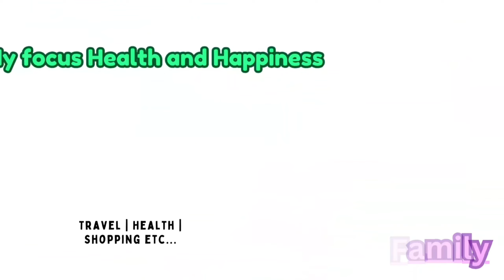बच्चों को ऐसे खिलाए ढेर सारी सब्जियां 🤗विटामिन सी से भरपूर HEALTHY TEA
Join me as I navigate the daily routines, from energizing morning workouts to whipping up delicious millet lunches that keep my family fueled and happy.

Dive into the world of millets, the ancient superfoods, as I transform them into a mouthwatering lunch that nourishes both body and soul.  Then, let's get creative with the kids, exploring fun activities and unleashing their inner artists!

So, whether you're a fellow homemaker seeking inspiration, a health enthusiast looking for tips, or simply someone who loves a good dose of positivity, I invite you to subscribe and join me on this delightful journey! Together, let's celebrate the magic of everyday life, one millet lunch and dance break at a time.